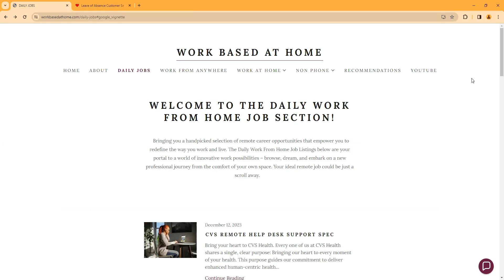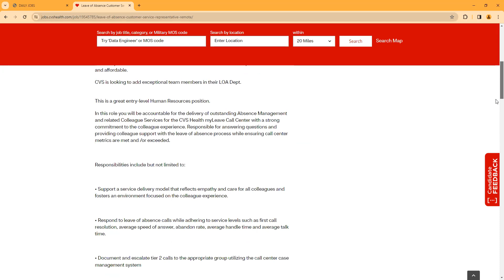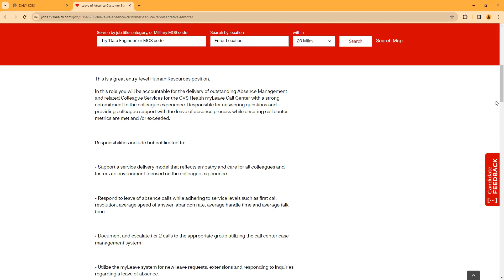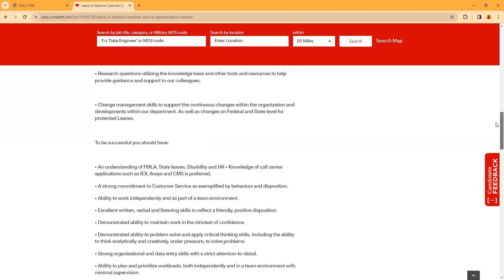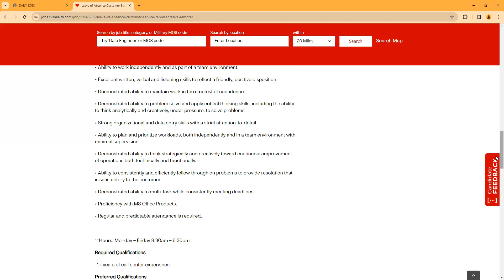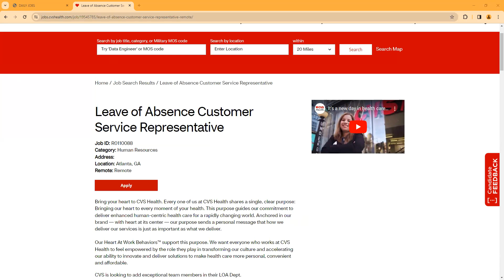$17.00 – $27.90 PER HOUR | ENTRY LEVEL DATA ENTRY WORK FROM HOME JOBS | BENEFITS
Any work at home jobs you are looking for post in the comments.

Shop Amazon Store For W@H Resources#

WORK FROM ANYWHERE INTERNATIONAL WORLDWIDE JOBS! For my international viewers.

*If you click the link and it no longer goes to the jobs, they have received enough applicants.